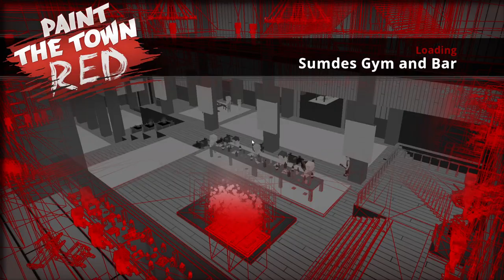Paint The Town Red - Sumdes Gym and Bar